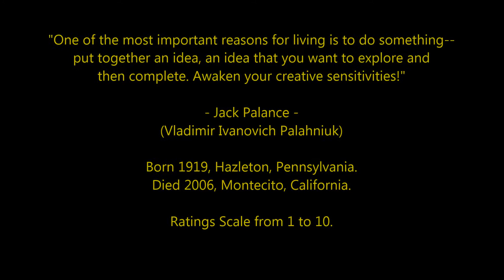Jack Palance - Top 30 Highest Rated Movies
Countdown to Jack Palance's highest rated films 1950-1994
Film Actor